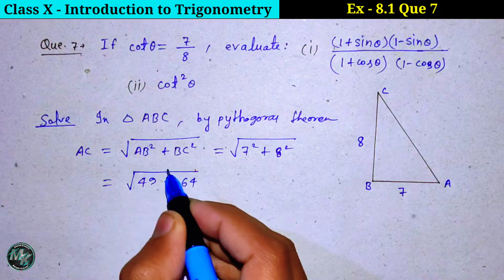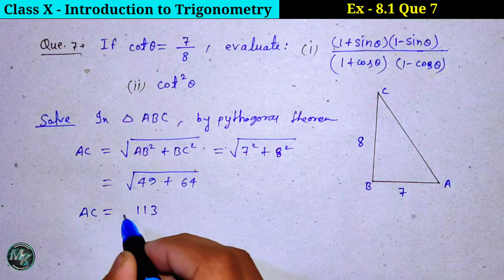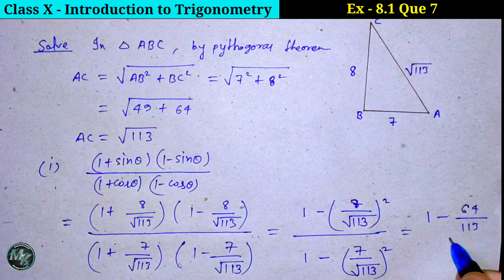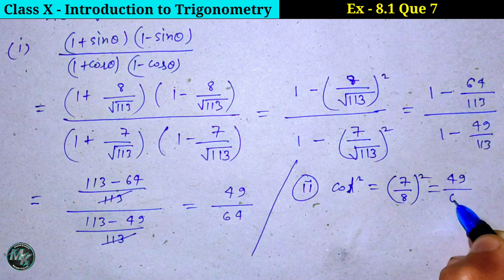Class 10th Maths Ex - 8.1 Q 7 Trigonometry | NCERT CBSE Maths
Class 10th Maths - Ex 8.1 Q 7 | Chapter 8 Introduction To Trigonometry | NCERT CBSE Maths

Class 10th Ex 8.1 Q 7 || Chapter 8 || Introduction To Trigonometry || NCERT CBSE Maths

Class 9th Maths Chapter 6

Class 9th English Medium And Hindi

Medium Class 10th English and Hindi

Medium Class 11th Hindi And English

Medium Class 12th Hindi And English

Medium All Class Maths UP Board And

CBSE Board And English Grammar

Class 9th Maths - English And Hindi Medium

Class 10th Maths - English And Hindi Medium

Class 11th Maths - English And Hindi Medium

Class 12th Maths - English And Hindi Medium